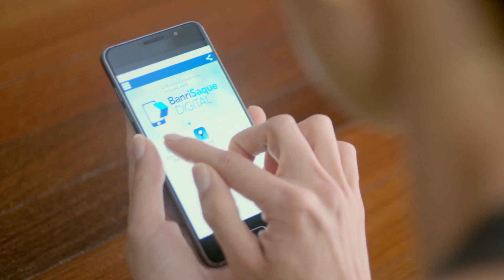BanriSaque :Digital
Com o BanriSaque :Digital você tem dinheiro na mão sem cartão. Após o download do aplicativo, cadastre um cartão virtual e ative pelo Home Banking ou num caixa eletrônico Banrisul. Você só precisa fazer isso na primeira vez.

Depois, é só fazer um BanriSaque pelo aplicativo e utilizar o código de autorização para sacar nos caixas eletrônicos do Banrisul. É o Banrisul oferecendo maior agilidade, praticidade e segurança para as suas operações. Fácil, rápido e seguro. Sacou?

Passo a passo:

1) Baixe e instale o aplicativo móvel Banrisul.

2) Abra o aplicativo e clique no ícone BanriSaque :Digital.

3) Solicite um Cartão Virtual, informando o CPF do titular da conta a ser vinculada e o nome para o Cartão Virtual.

4) Ative o Cartão Virtual (apenas na 1ª vez) no Caixa Eletrônico Banrisul ou no Home Banking.
IMPORTANTE: O cadastramento do número de telefone deve ser feito com DDD + 9 dígitos.

5) Solicite o BanriSaque pelo aplicativo. Você pode autorizar até R$300,00 no mesmo dia e os códigos de autorização são válidos até às 21h45min.

6) No Caixa Eletrônico Banrisul, digite a opção 3, informe o código de autorização e o número do celular cadastrado (DDD + 9 dígitos).

7) Pronto! É só retirar o dinheiro.